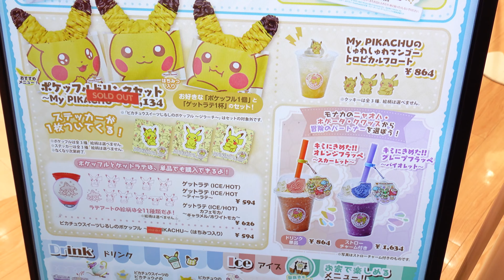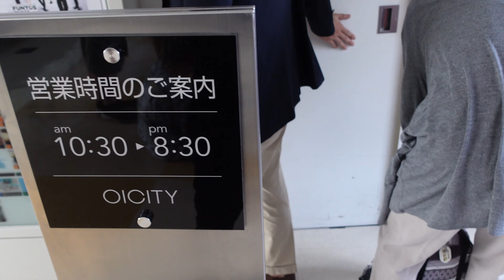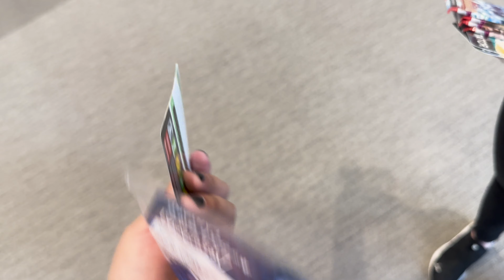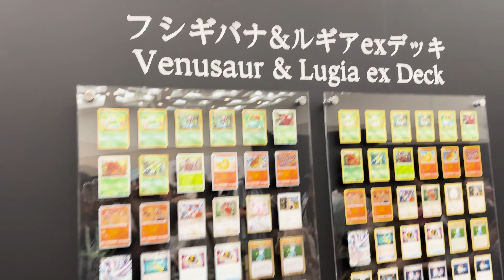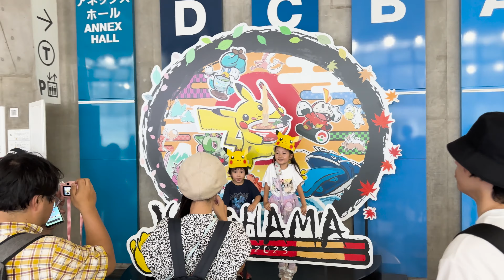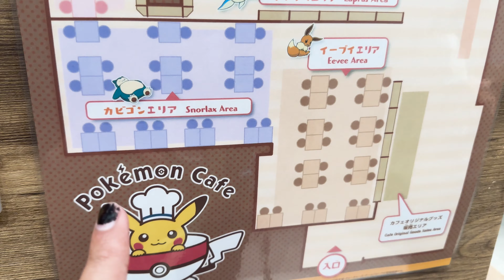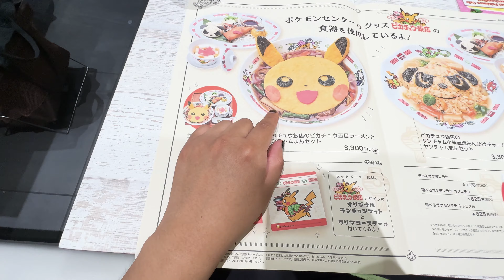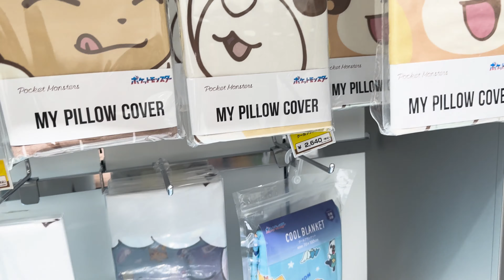Pokémon Worlds Yokohama 2023~ Vlog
This was my first time travelling to Japan. It was so much fun. We went crazy and spent way too much money ;;

First time at a Pokémon Worlds as well and it was really exciting to see all the players and collectors!